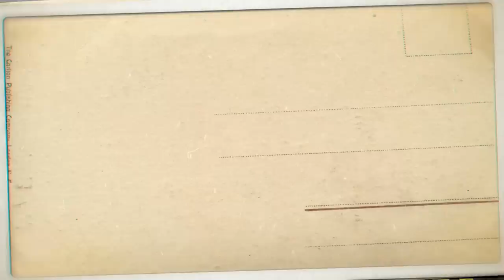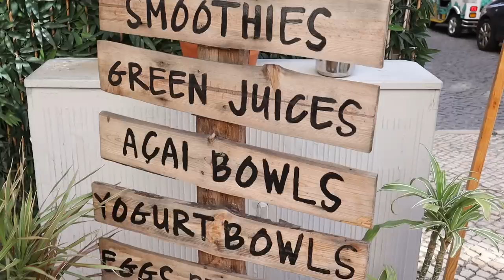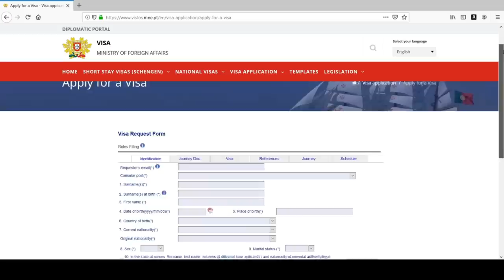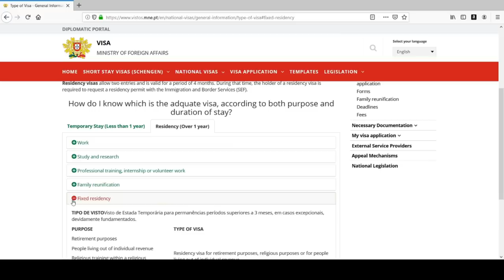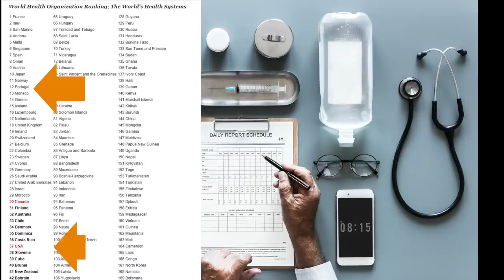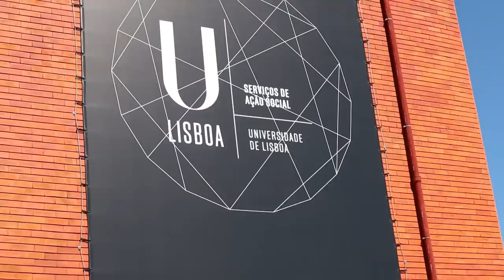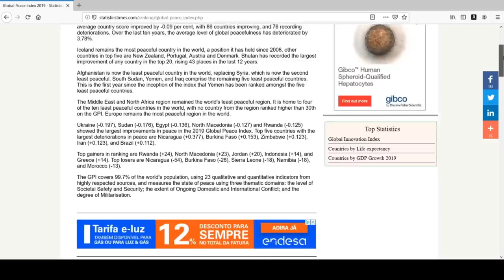Top Ten Reasons Why We Retired In Portugal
▸▸▸Enroll in our 365 Days to F.I.R.E. Program! Enrollment is now open for our class of 2024, 365 Days to F.I.R.E. program! As part of the program, you will get to attend our 2024 meetups in Portugal (with more than 500 people attending the meetups this year!), get assigned daily FIRE tasks to complete, participate in live monthly Q&A sessions with us, be broken into smaller accountability groups with other people in the program, attend quarterly book club meetings, get personal coaching from us (for those in the coaching plan) . . and more!!!

After reaching FIRE (financial independence retire early), we both quit our jobs, retired, and moved our family of four to Lisbon, Portugal.  We're from the San Francisco Bay Area and had a big decision to make when we decided that we were going to retire early. We had to decide where!  After a lot of research and self-reflection, we decided on retiring in Lisbon, Portugal.  In this video, we discuss exactly why we decided on Portugal.  More specifically, we list the top ten reasons that drew us to retiring in Lisbon!